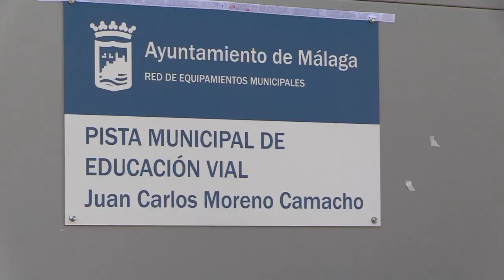Palma Palmilla tiene una pista de educación vial impulsada por el vecindario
El vecindario implicado en el Plan Comunitario Palma Palmilla Proyecto Hogar ha ideado una pista de educación vial para escolares. La asociación Ruedas Redondas y otras entidades, incluyendo al Ayuntamiento de Málaga y la Policía Local, colaboran para hacerla realidad. Se ubica en el centro de Servicios Sociales Comunitarios.